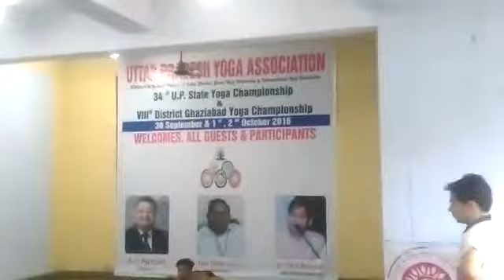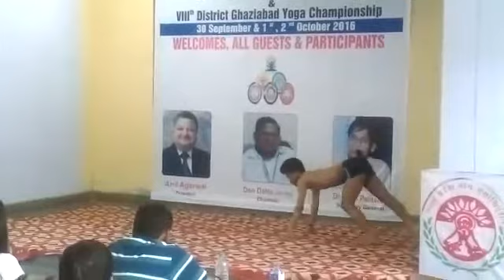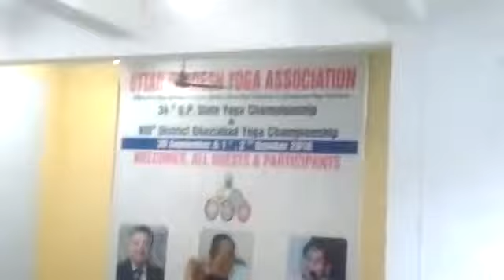Artistic Yoga Performance in Yoga Championship Ghaziabad,UP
Here u see Roshan pathak,a proficient Yogi from Delhi performing artistic yoga in Uttar Pradesh state yoga champi 2016. this guy won silver medal in this state level championship. mustwathchthisvideo#👌